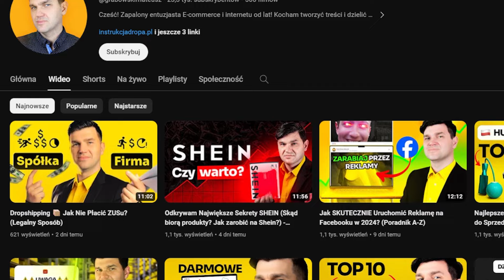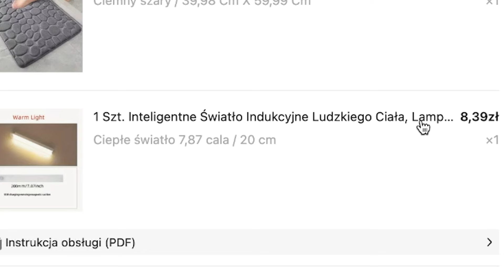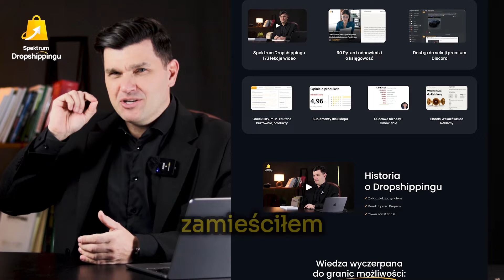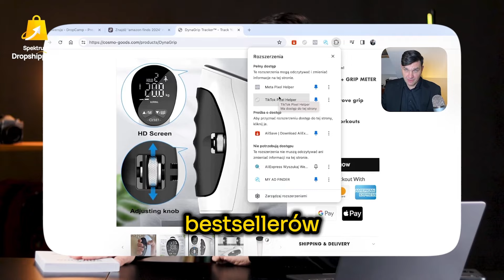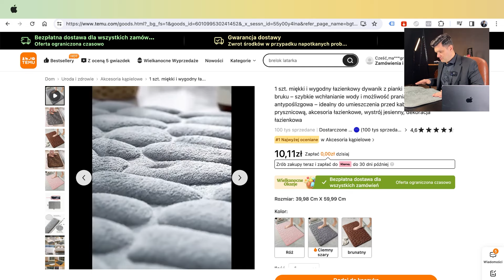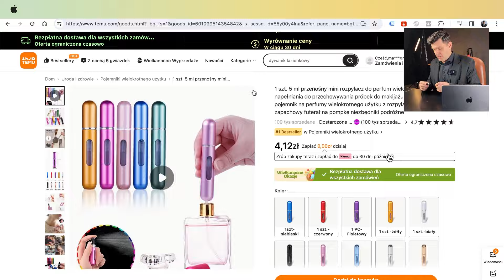Testuję NAJTAŃSZE Bestsellery z TEMU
Ostatni odcinek z Top 5 Scamów z Aliexpress bardzo wam się spodobał, tak więc dziś lecimy z produktami z TEMU 😎